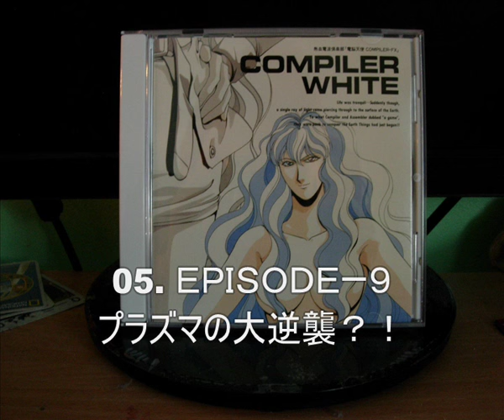熱血電波倶楽部「電脳天使COMPILER・FX」コンパイラ ホワイト Comics Image 「Compiler・FX」 Compiler White Full CD フルアルバム （ダイナミック）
KICA-189 1994年3月24日 (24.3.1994)
Dynamic stuff.

Tracklist:
1. TOKYO NIGHT　パラダイス（SHORT VERSION） 0:00
2. EPISODE-6 知ってるつもれ？！ースーダラの母・コンパイラ 2:19
3. EPISODE-7 100万円クイズシランプリ 13:37
4. EPISODE-8 ドキュメント「異次元の空　練馬」～３人の若者は今 24:35
5. EPISODE-9　プラズマの大逆襲?! 37:02
6. EPISODE-10 男はつらいよ　バイアス練馬の純情恋やつれ 49:47
7. EPISODE-11　時代劇チャンピオンまつり　仕掛け人Ｚ対暗黒副将軍 1:01:49
8. フルボリュームで囁いて（SHORT VERSION） 1:13:12

Track 1 VOCAL: 松井菜桜子 & 玉川砂記子 Naoko Matsui & Sakiko Tamagawa (The Butter Peanuts)
Track 8 VOCAL: 水谷優子 & 林原めぐみ Yuko Mizutani & Megumi Hayashibara (Drink)

Source: Uncompressed WMA CD-rip